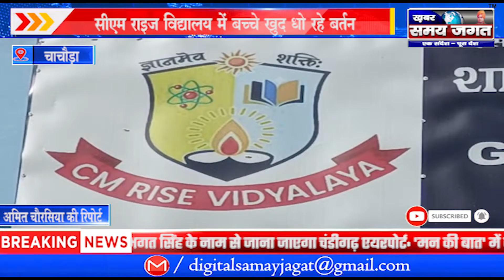चाचौड़ा:- सीएम राइज विद्यालय में बच्चे खुद धो रहे बर्तन !!!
अमित चौरसिया की रिपोर्ट